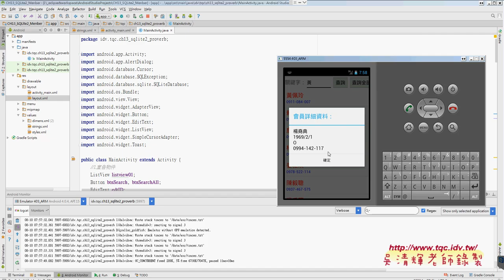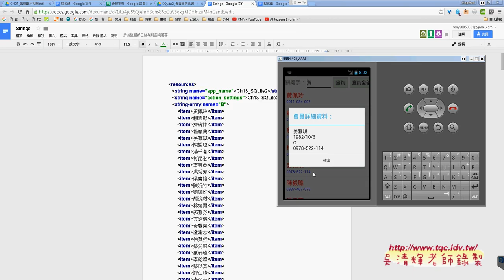10 修改為顯示會員詳細資料